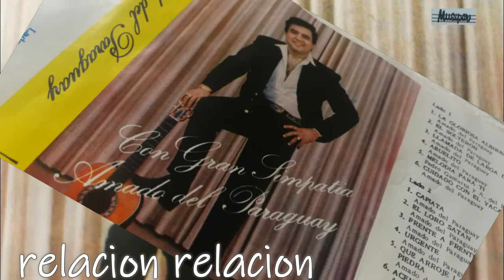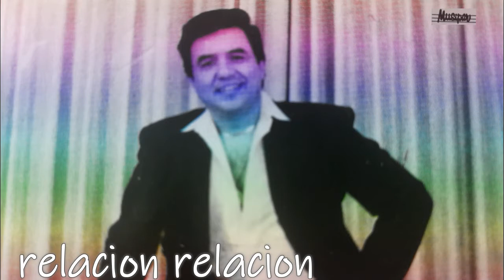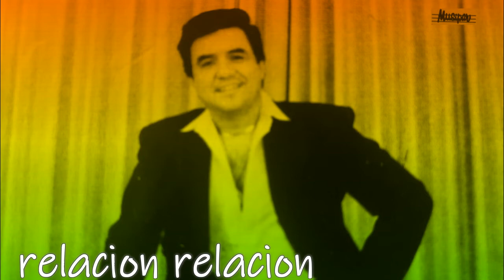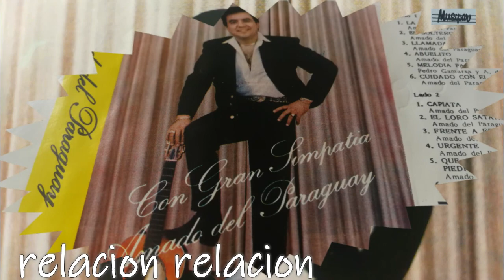Relación Relación Amado del Paraguay con Néstor Damián Giret y Los Misioneros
Amado Del Paraguay
Relación Relación ¡Un viaje alegre por la riqueza cultural paraguaya con la interpretación única de "Amado Del Paraguay" y Néstor Damián Giret con Los Misioneros! 🌟 “Relación, Relación” esta joya musical, parte del álbum "Purahey Ñeenga", es una celebración ingeniosa y jocosa de los dichos populares de la tierra guaraní. Amado Del Paraguay, con su talento excepcional, nos guía a través de una recopilación musical de expresiones auténticas que resuenan con la esencia y el humor característicos de Paraguay. La grabación, cuidadosamente producida por el sello Musipar, captura la vivacidad y la autenticidad de esta obra, haciendo que cada nota sea una sonrisa y cada verso una conexión con la rica tradición del país. ¡Una experiencia auditiva que ilumina el corazón y celebra la identidad paraguaya con alegría contagiosa!